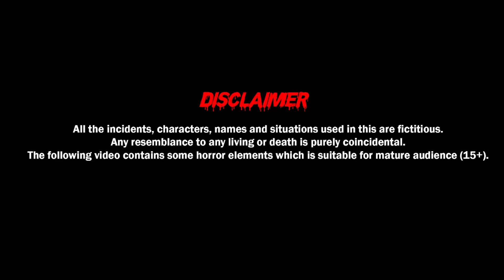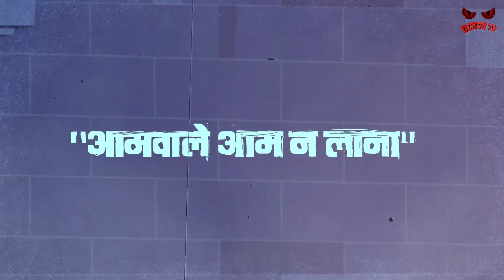రక్తం యొక్క సీజన్ | Season of Blood | Telugu Stories | Demon TV | Horror stories | Creepy Stories